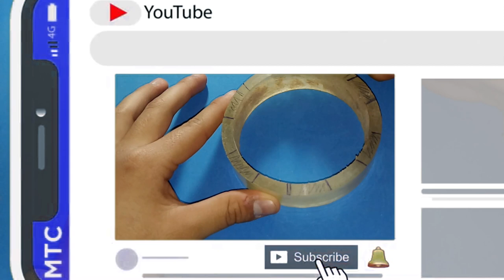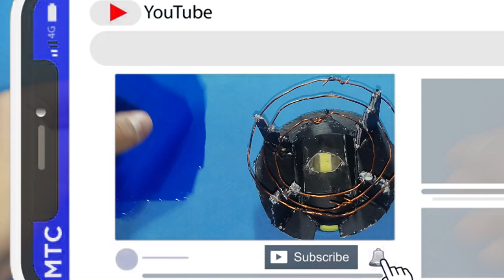😲COMO HACER el Reactor ARC [8 Pasos FACILES👌] ❤Casero IronMan💥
Hola, Quieres tener el REACTOR ARC de Iron Man 1? Super FACIL de hacer y GENIAL. Mira este Video tutorial

💜Si te gusto DEJA TU👍👍👍👍👍👍

💛COMENTA QUE TE PARECIO👎👍

Soy Marcos Studios hasta el siguiente video